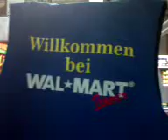wal*mart spiderman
spider man in den heiligen hallen eines wal*mart lagers